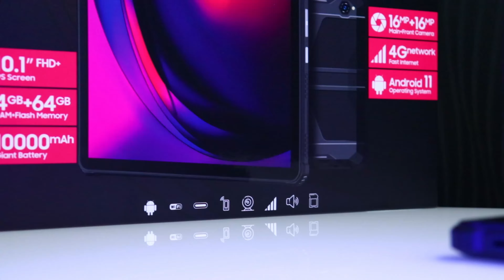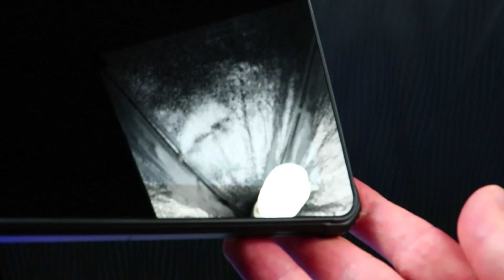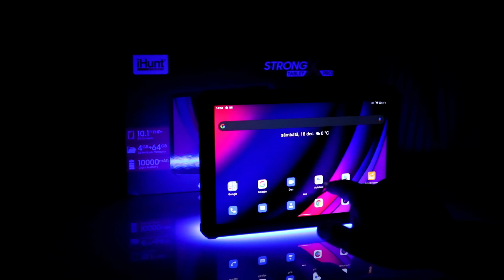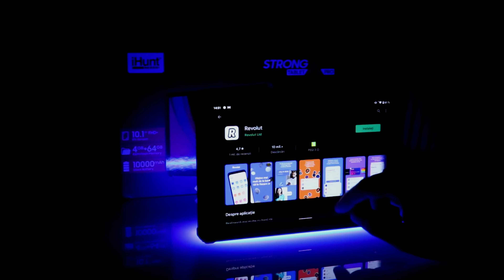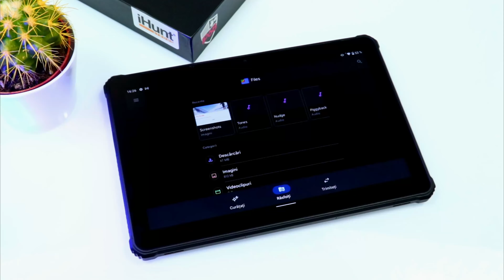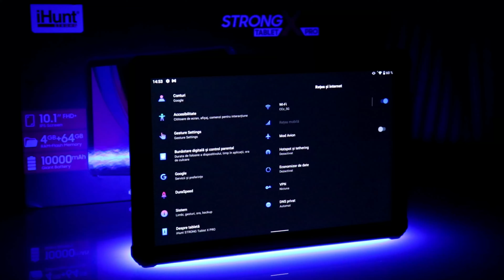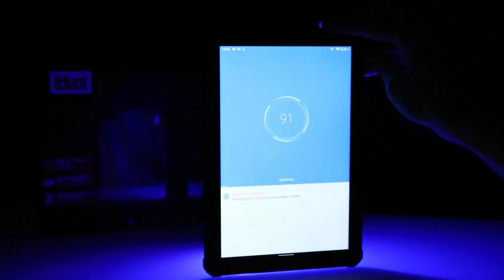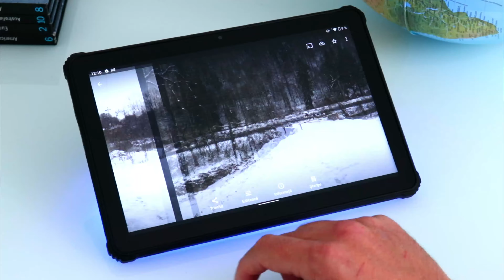ȘEFA💪tabletelor este iHunt Strong Tablet X PRO